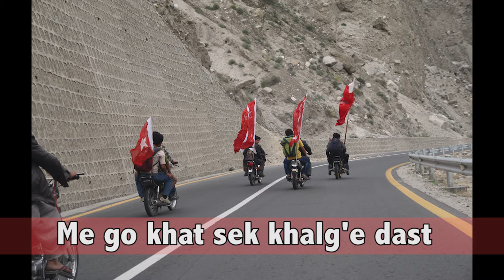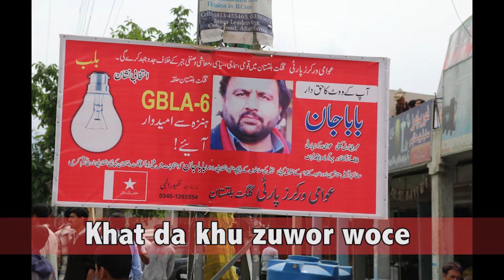Ghareeb'va Yor Woce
Song: Ghareeb'va Yor
Lyrics: Saifuddin Saif
Music & Voice: DWBaig

For all the supporters of Baba Jan and AWP...

The poetry has a universal message for societies tightened-up in the shackles of ruthless ruling elites. Enjoy!!